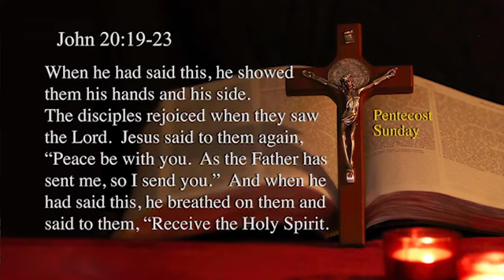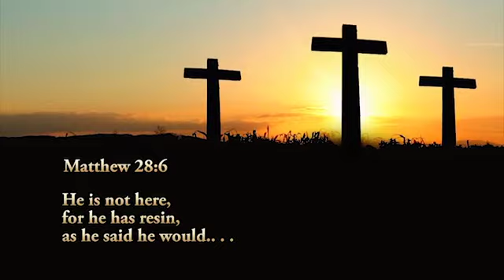1700: Im Going In, Cover Me